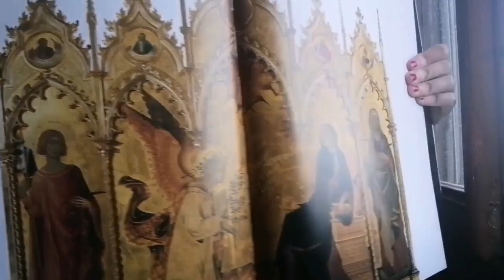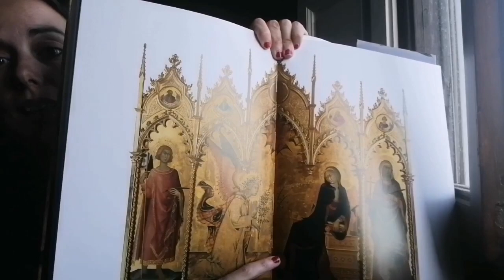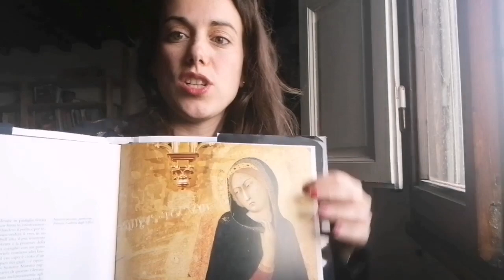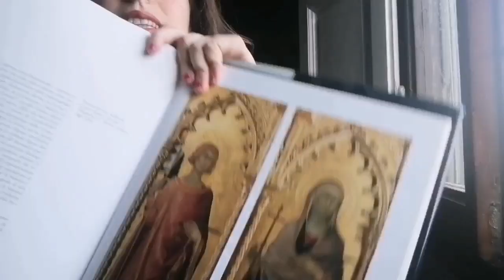Day 19 visite guidate in pillole SIMONE MARTINI, L'ANNUNCIAZIONE